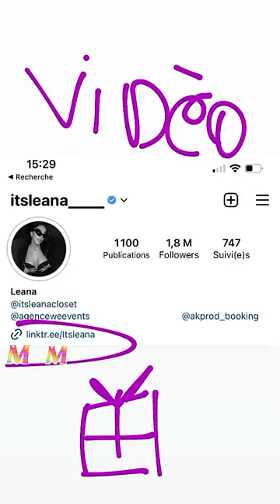LEANA - 13 Mars 2023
Les amis on se retrouve pour mon vlog du 13 Mars 2023 sur notre chaine - Pour retrouver tous mes vlogs direction ma playlist